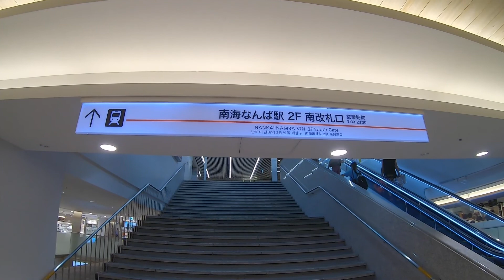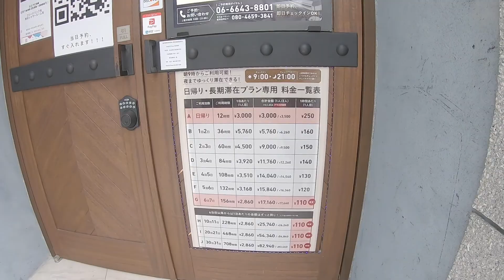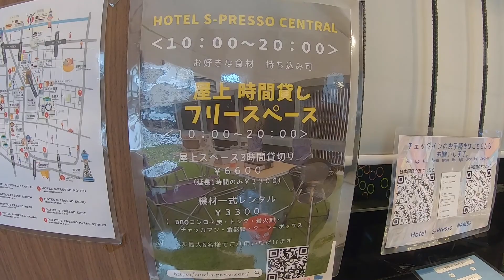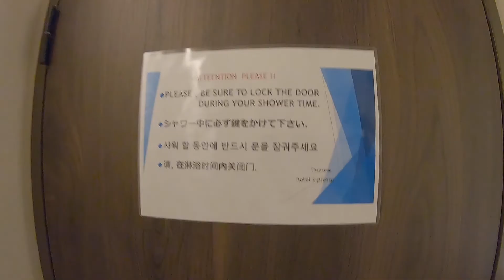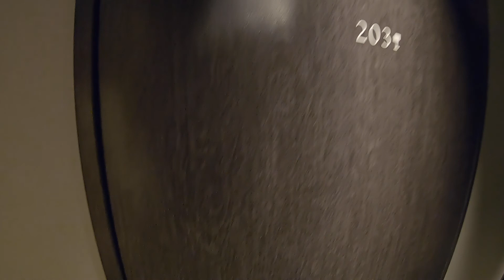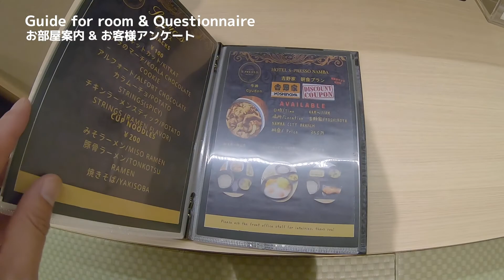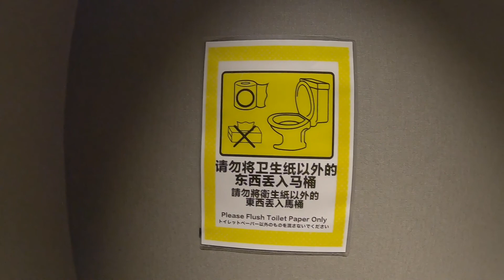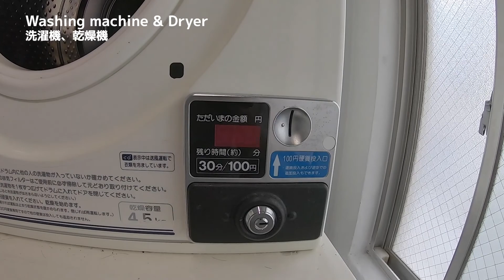【ホテル】大阪 ホテルエスプレッソ ナンバ / [Hotel]Osaka, Hotel S-Presso Namba, next to Nankai Namba staion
場所、料金は↓でチェック。

Regarding hotel fee, location and so on,  please click below URL and check it.

日本語
[カメラ]
・GoPro HERO7 BLACK

・Adobe Creative Cloud（Premiere Pro）

[関連記事]
・ユーチューバー カメラをGoPro HERO7 BLACKにした理由と最強パーツ一覧

・【2021年】動画編集 スクールを比較・検討してみた

問い合わせ、ブログ、SNSはチャンネル概要欄を参照してください。

English
(Camera)
GoPro HERO7 BLACK

Regarding contact address, blog and SNS, please read description of this channel.